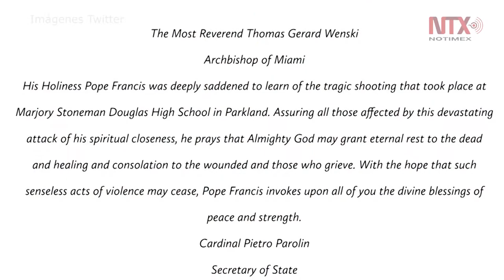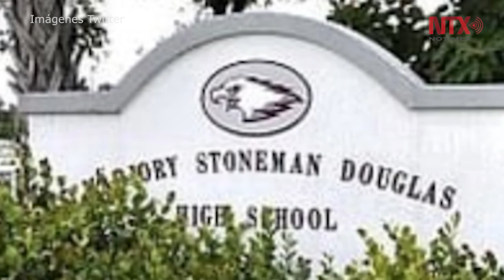Papa “profundamente dolido” por balacera en escuela de Estados Unidos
El texto –redactado en inglés y dado a conocer por la sala de prensa de la Santa Sede- habló del “trágico episodio de violencia” y aseguró la cercanía espiritual del líder católico a “todas las personas afectadas por este ataque devastador”.